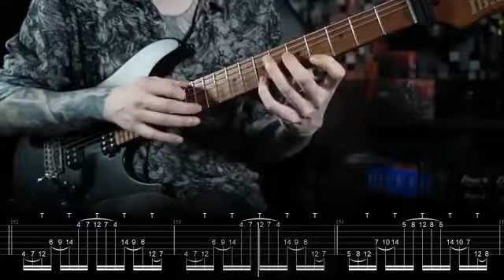250 % Speed Alternate Picking, Sweep Picking, Legato, Tapping